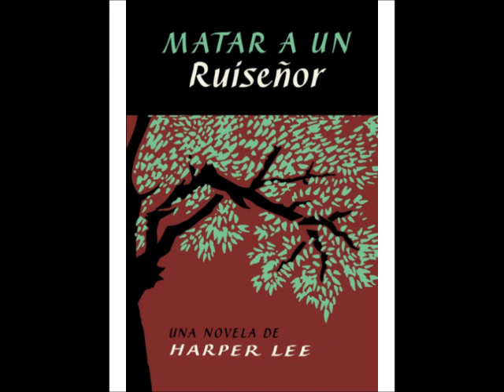Matar a Un Ruiseñor - Capítulo 14